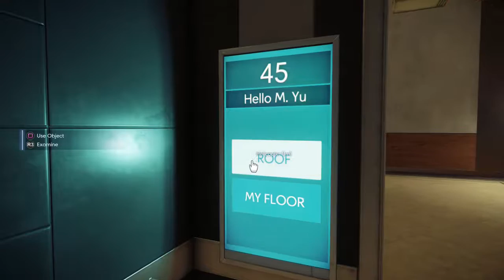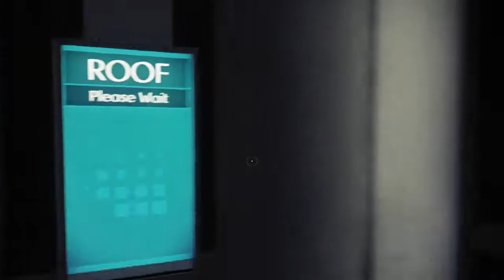PREY pt1 Preception ISNT Reality & Getting to Dr. Calvino's Workshop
This is my playthrough of the Prey w/live commentary. YOU SCARED ARE NAW?